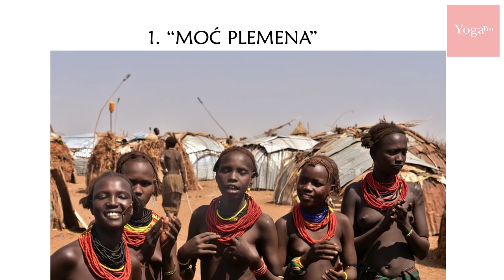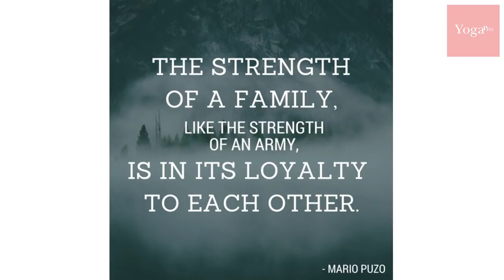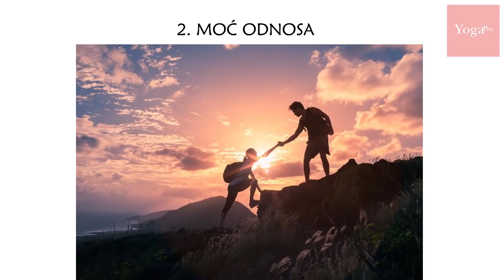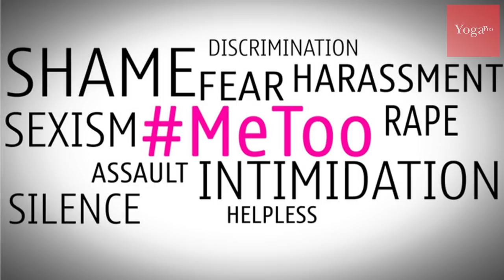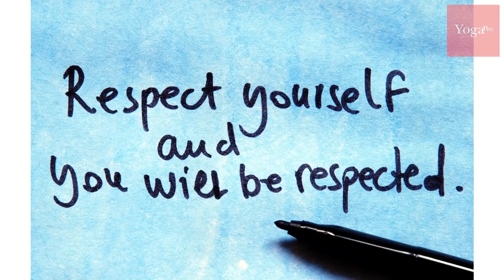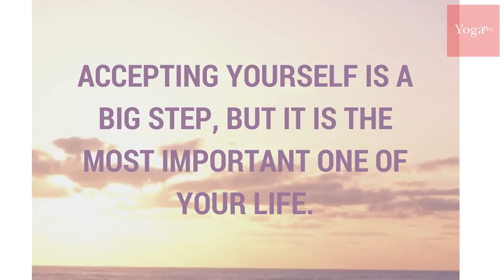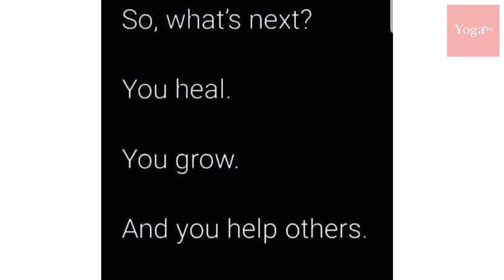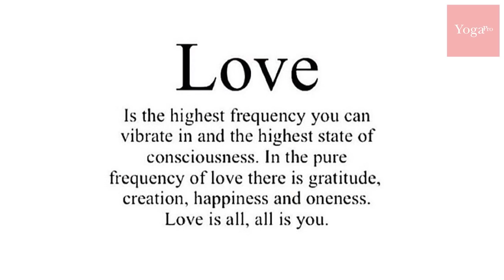Sanja Radović: 7 razina Osobne Moći, dio II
- Što je Osobna Moć i kakve veze ima s razinom energije kojom raspolažemo?
- Kako dobiti više snage, entuzijazma i energije za život?
- Kako vlastitu Osobnu Moć usmjeriti na sebe, svoje potrebe i želje?

Sanja Radović se (kao i obično) bavi vječnim pitanjem "KAKO BITI SRETAN?" a ovo je jedno od njezinih predavanja koje nema veze s jogijskom filozofijom, već je namijenjeno svima koji traže odgovor na ovo pitanje.
Ovo je predavanje uvod u veliku temu Osobne moći (ostatak predavanja još nije objavljen), a priča o uobičajenim stepenicama u razvoju ljudskog bića, konceptu Osobne Moći te razini energije kojom raspolažemo - i naravno, daje recepte kako živjeti sretan i ispunjen život.

Predavanje je održano na Poligonu za učenje joge YogaPRO, u studiju OM joge u Zagrebu, u ožujku 2019.